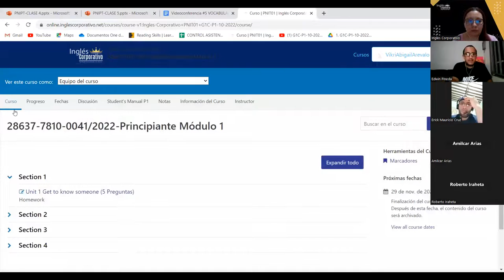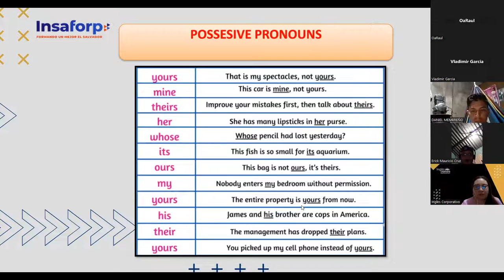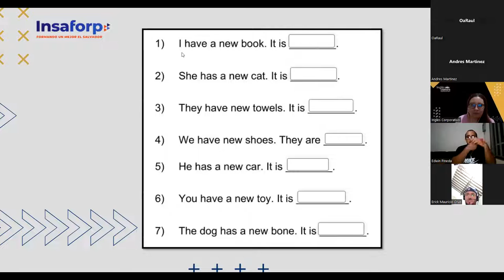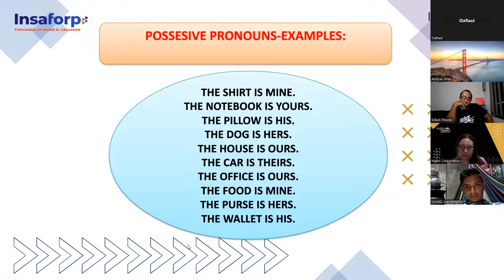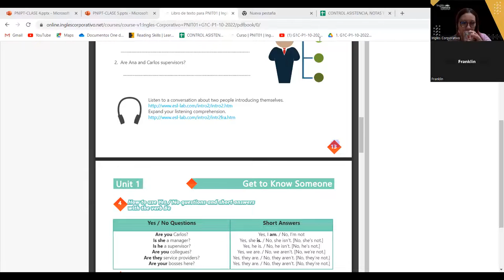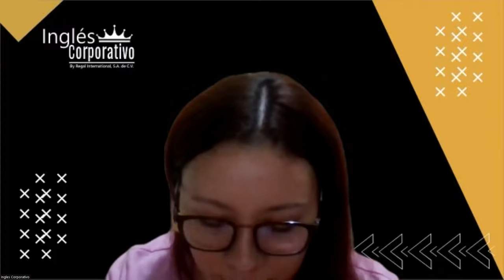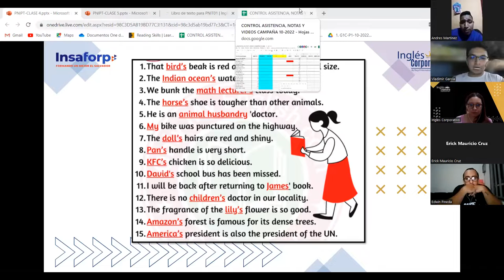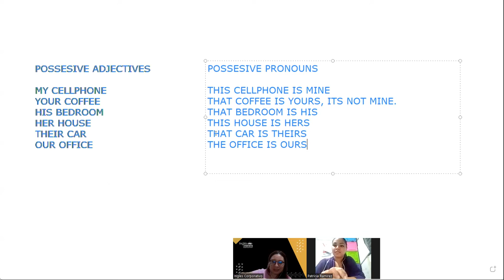Inglés Corporativo-08-11-2022 -CLASS 5 VOCABULARY PRACTICE